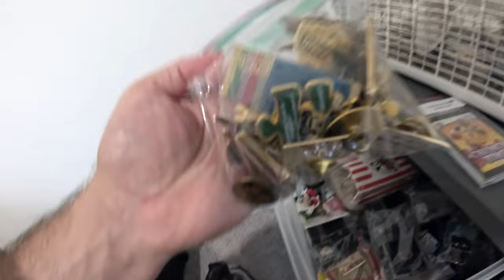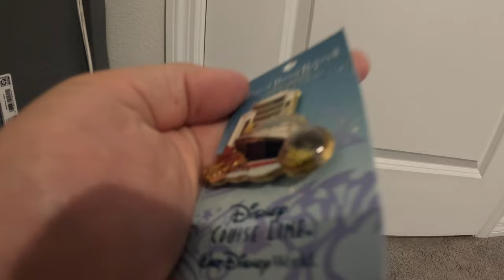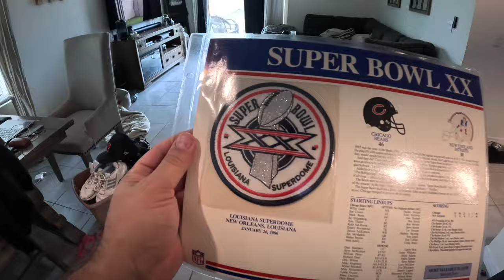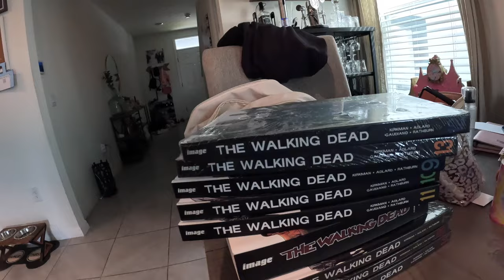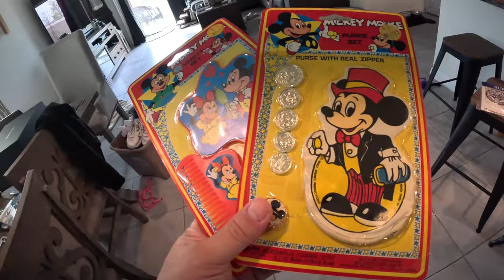Big Changes Coming to Reselling!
Come join Independent Pro Wrestler, "The Scoundrel" Rod Grimes, as he takes you through his reselling journey. In this week's video we go over what has sold and talk the biggest changes that happen this week in reselling world.

12231 Main Street
San Antonio, FL
33576
American Bubbleboy: Best Bubble Wrap Around!

Elgato Facecam - 1080p60 True Full HD Webcam

Garage Light